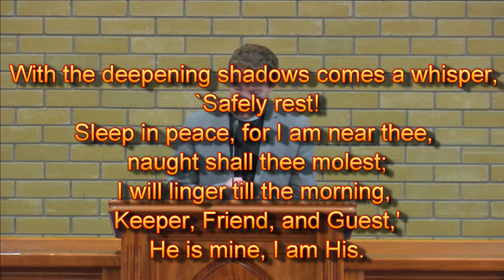People in the Church